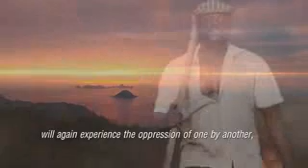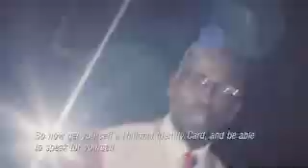Tuliyambala Engule by H.E Bobi wine